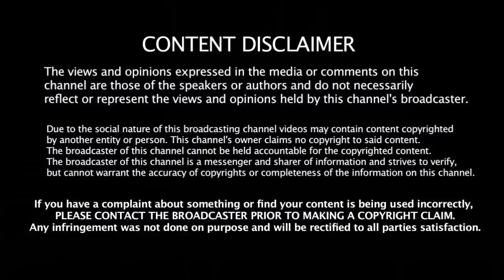அவனை அனுப்புங்க கேம் மாறும் - தவான் Out ஆனதும் போட்டியை மாற்றிய தோனி | Ind Vs Aus